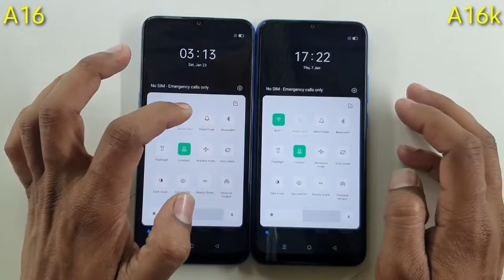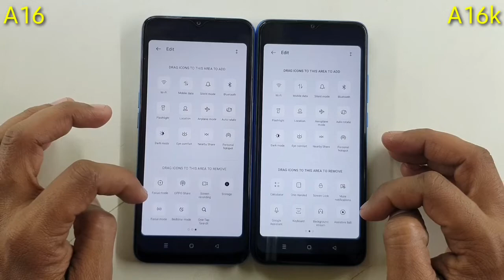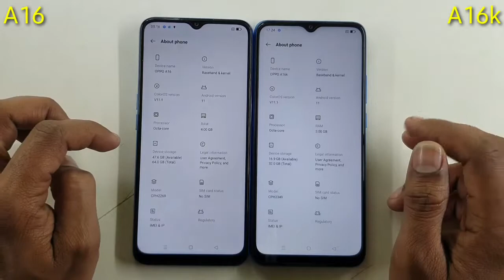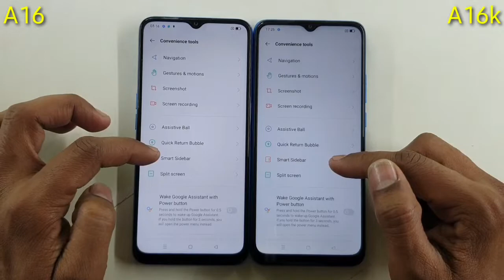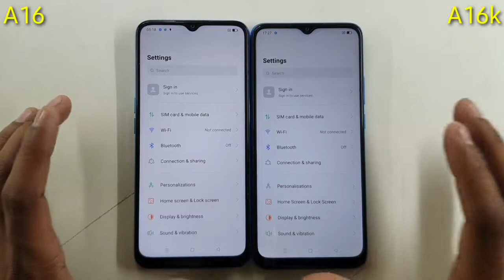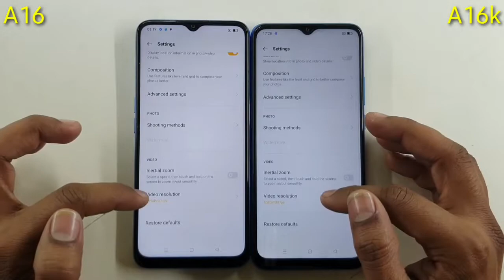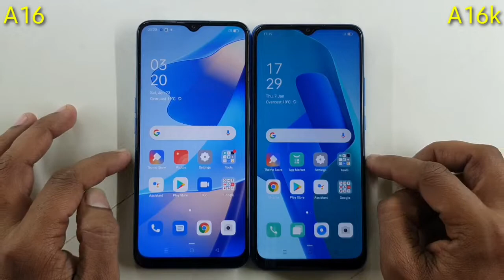Oppo A16k vs Oppo A16 Comparison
Oppo A16k vs Oppo A16 Ka Full Comparison.